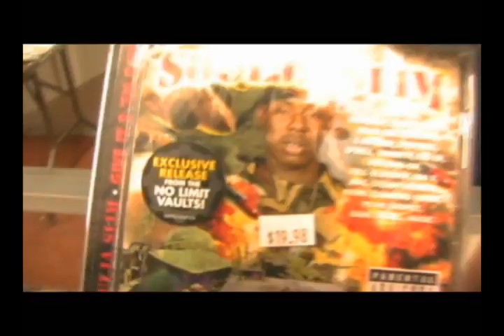rock dat beat/money fresh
greenboyz telrvision